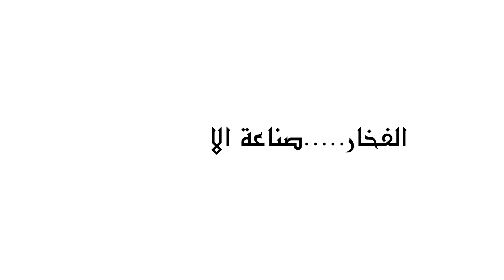الفخار... صناعة الاجداد والابناء